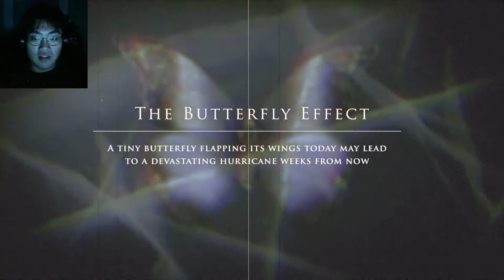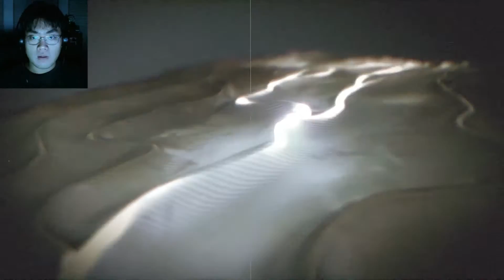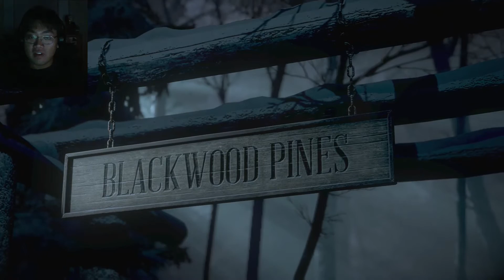Playing Until Dawn Part 1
Credit: Until Dawn from Supermassive Games and Sony Computer Entertainment

Halloween is coming up so I gotta play a horror game! This is Until Dawn! I'm gonna try to save everyone my first playthrough! Also Claire from Heroes is in it. Save the cheerleader. Save the world.